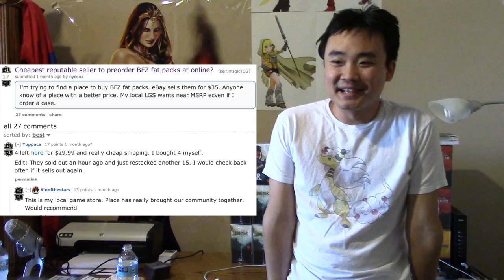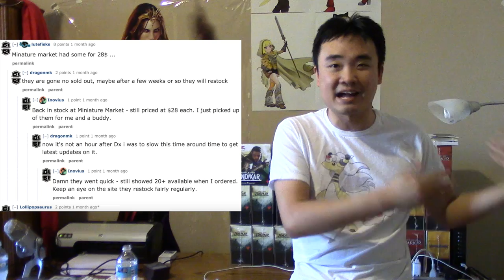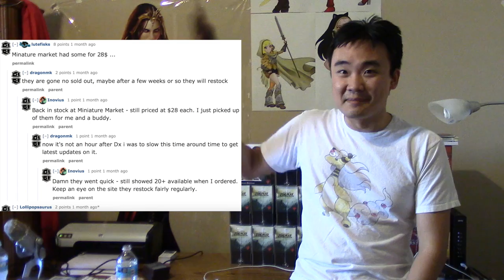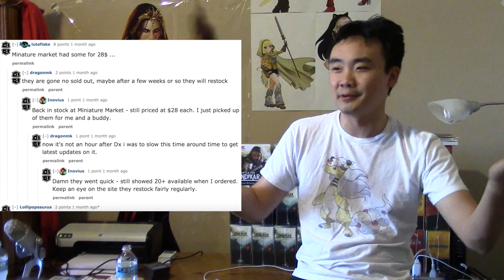OOPs Battle for Zendikar Fatpack Crisis!!!